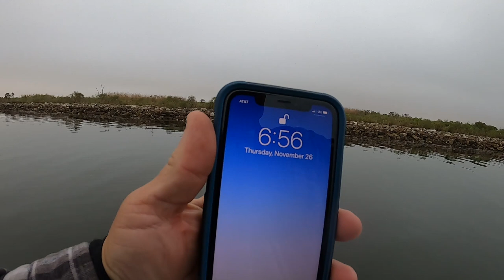Busted Speckled Trout tightlining the mrgo rock dam in Hopedale La Redfish flounder white trout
I show the most up to date local fishing areas on YouTube (not) weeks later like most guys on You Tube do.